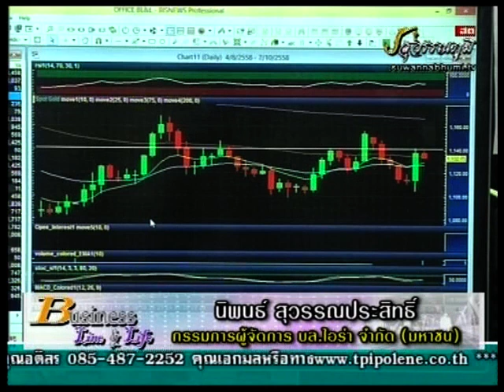นิพนธ์ สุวรรณประสิทธิ์ 5-10-58 On Business Line & Life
ทีเด็ดของ กรรมการผู้จัดการใหญ่ บล.ไอร่า จำกัด (มหาชน) แนะนำซื้อ PTT